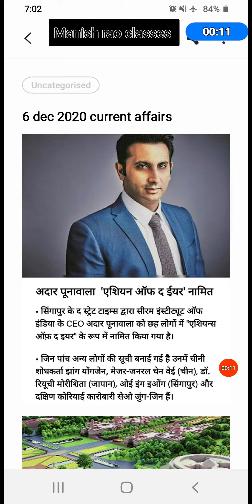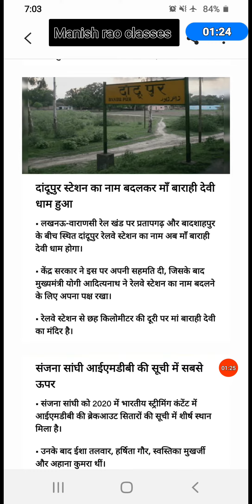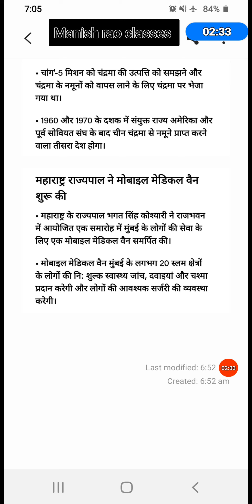Daily current affairs 6 dec 2020